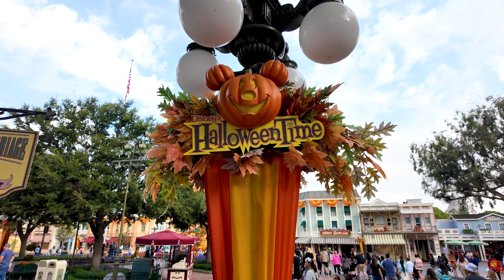Disneyland Walkthrough - Construction Update, Main Street Cinema & Mr. Toad [4K POV]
We’re back for another Day at Disneyland! There’s a new themed scrim over construction at the Main Street Railroad Station (0:28). Then, we’re visit Halloween Tilly at the Main Street Cinema (5:31) and take a ride on Star Wars: Rise of the Resistance (29:37).

0:00 Disneyland Esplanade
0:28 Disneyland Train Station Construction
1:45 Main Street, USA
8:54 Central Plaza
10:06 Frontierland - Halloween Tree
14:47 New Orleans Square
21:32 Bayou Country
28:16 Star Wars: Galaxy’s Edge
29:37 Star Wars: Rise of the Resistance POV
35:03 Star Wars Land
38:56 Frontierland
40:31 Fantasyland
41:45 Mr. Toad’s Wild Ride
44:20 Fantasyland Walkthrough
47:08 Pearly Band

Filmed September 20, 2024 at the Disneyland Resort in Anaheim, California.